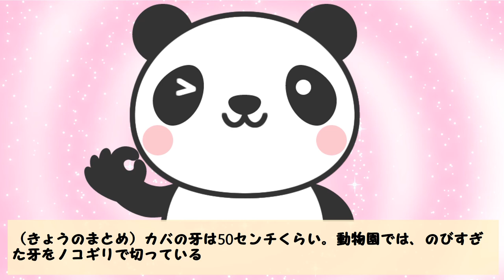カバの牙の長さって何㎝？【生き物・動物トリビア・雑学】